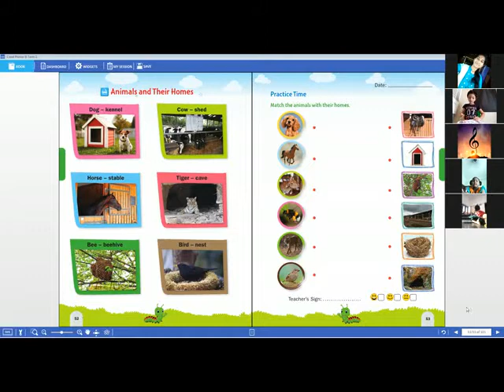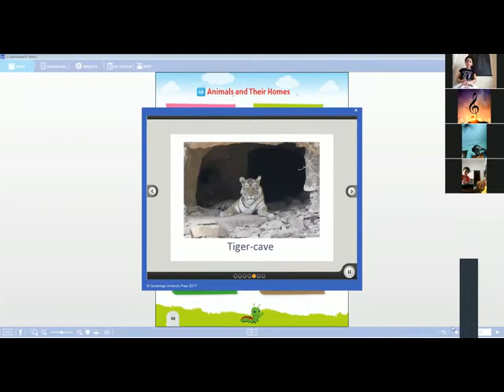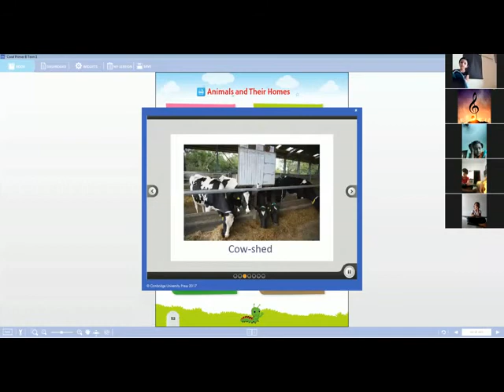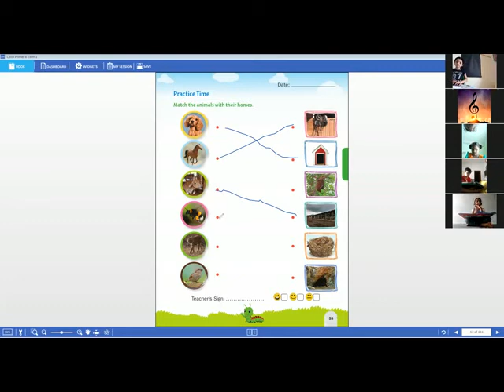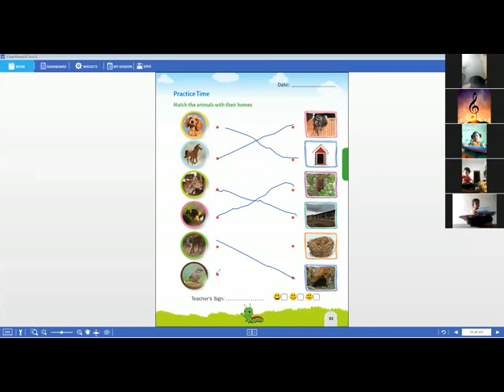UKG- E V S- TERM1-ANIMAL AND THEIR HOMES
Thanking you
With you regards
Srisankalpolympiadschool
Balajicomplex,nandyal